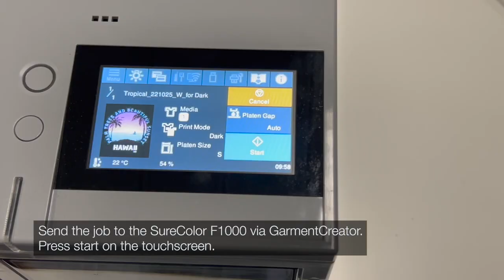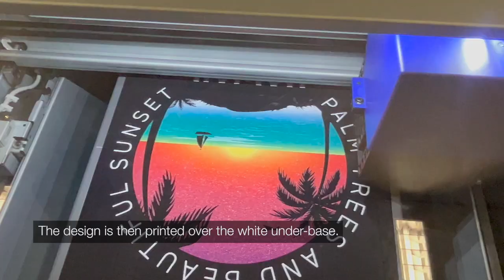Epson SureColor F2200 Hybrid DTG and DTFilm Printer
The SC-F2200 offers a full package for Direct-to-garment and Direct-to-film printing, providing businesses with flexibility and scalability.

It's been developed for businesses demanding accuracy, speed, and the ability to produce customers’ complex designs on a variety of garments. It's compact, flat top design minimises working space allowing easy installation and scalability.